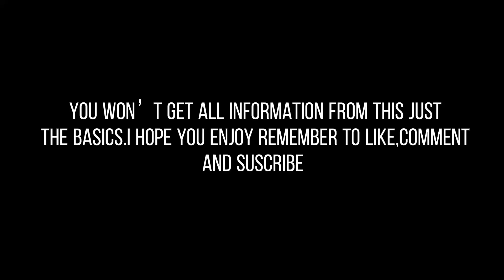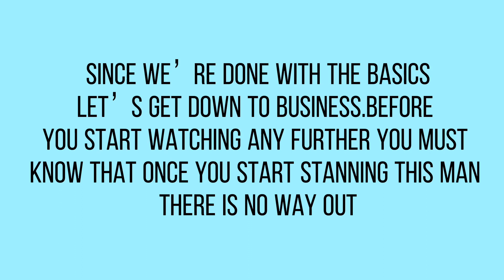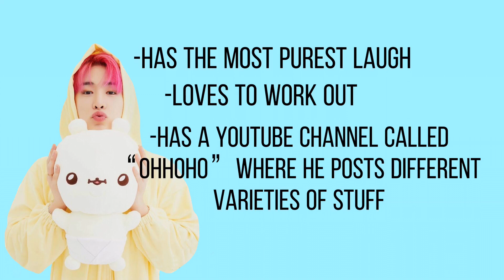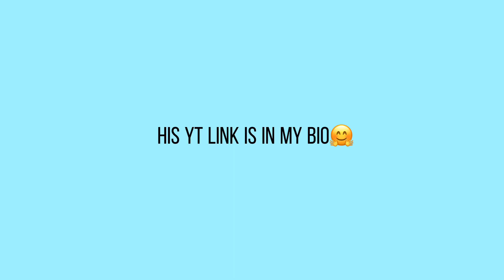A short basic guide to Wonho that no one asked for (for new Wenees)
If you happen to read the description.I’m planning to make a video of Wonho’s iconic lines.Including new ones as well.It would be nice if you left some in the comments